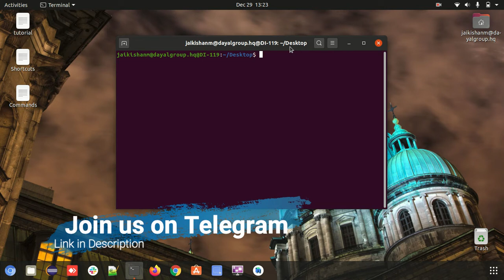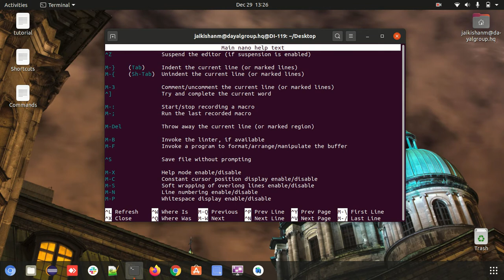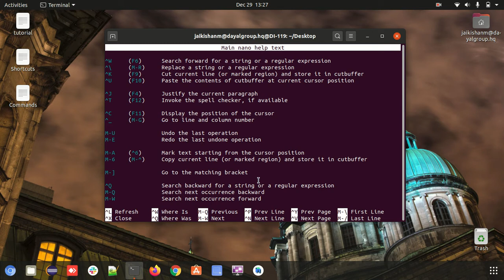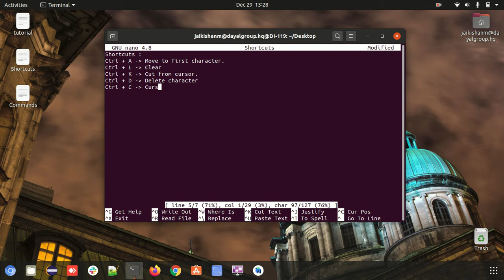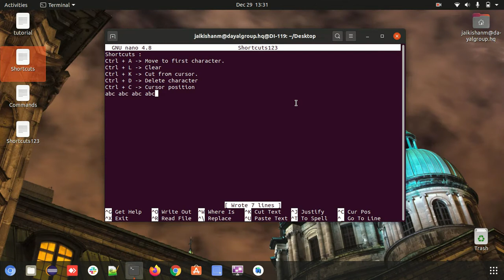Linux👨🏻‍💻 Tutorial for Beginners 18: Linux command line text editor (nano) 🤷‍♂️ | (In Hindi) || MA🙏🏻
Thoda bhi smjh aye to bus Support kardo.. Aage is channel par Bhut hi Jada interesting content launga🙏🙏🙏

Isi bat par to 1 Like👍👍 to banta hai yarr😘

Tools i used to create Videos :-

If you have any doubt, feel free to post a query in comment box.

✨ Tags ✨
linux tutorial in hindi,
linux tutorial for beginners
linux tutorial point,
linux tutorial in tamil,
linux tutorial advanced,
linux tutorial app,
linux tutorial for advanced users,
linux administration tutorial advanced,
linux tutorial for aws,
linux tutorial for administrators,
linux tutorial für anfänger,
linux tutorial basic command line,
linux tutorial by durga sir,
linux tutorial by mohanty academy
linux tutorial beginners,
linux tutorial beginner to advanced,
linux tutorial bangla,
linux tutorial basic commands,
linux tutorial complete,
linux tutorial commands,
linux tutorial command line,
linux tutorial coursera,
linux tutorial course,
linux tutorial cheat sheet,
linux c programming tutorial,
makefile tutorial linux c,
c language in linux tutorial,
opengl c tutorial linux,
gdb tutorial linux c,
linux tutorial download,
linux driver development tutorial,
device tree linux tutorial,
debian linux tutorial for beginners,
linux development tutorial,
ubuntu terminal tutorial,
ubuntu terminal commands,
ubuntu terminal basics,
ubuntu terminal basic commands,
ubuntu terminal beginners guide,
ubuntu terminal commands tutorial in hindi,
ubuntu terminal commands for beginners,
ubuntu terminal gui
Navigating the file system
basic commands
Change directory
list command
link
hard link and soft link
move to any folder in linux
navigate the file
Softlink vs Hard link
what is links in linux
softlink kya hai
harlink in linux
copy file in linkux
create shortcut in linux
A directory loop
linux game
loop inside directory
linux in hindi
hindi me linux kaha se sheekhe
ls command options
touch command
linux touch command
create file using touch command
Mohanty academy
How to remove file & directory
Koi bhi file delete kare linux me
Delete any file from linux
Folder delete in Linux
File delete from linux
Move file in linux
rename any file in linux
File ka naam kese change kare linux me
File to cut and paste kese karen
How to add special character in filename
add character in filename
Space add in filename linux
linux hindi me
Linux command line tutorial in hindi
gedit text editor
linux text editor
how to open gedit in linux
nano text editor
linux based text editor
command line text editor